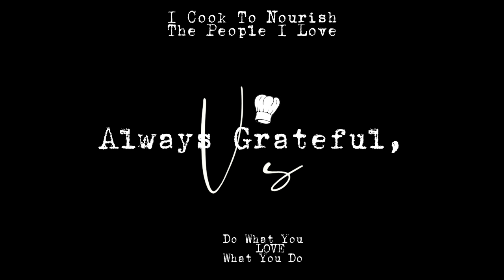Barangan | Rabbit Fish My Fave | V 💙 The Great Little Housewife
Paksiw na Barangan is a traditional Filipino dish that features barangan fish, known for its tender and flaky flesh. In this recipe, the fish is marinated and cooked in a savory mixture of vinegar, garlic, onion, and bay leaves, creating a mouthwatering sauce that balances acidity with umami. This easy-to-make dish is perfect served with steamed rice, as the rich sauce complements the fluffy grains beautifully. With its simple ingredients and bold flavors, Paksiw na Barangan is not only a feast for the senses but also a testament to the time-honored cooking techniques that make Filipino food truly special. Whether you're enjoying it for a family dinner or sharing it with friends, Paksiw na Barangan is sure to become a favorite on your dining table!